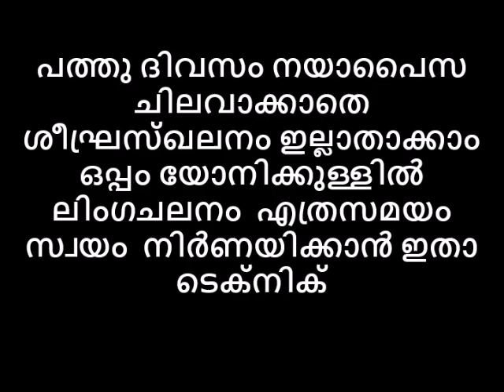പത്തുദിവസം നയാപൈസ ചിലവാക്കാതെ ശീഘ്രസ്ഖലനം ഇല്ലാതാക്കാം യോനിക്കുള്ളിൽ ലിംഗചലനം ഇഷ്ടംപോലെ ടെക്‌നിക്